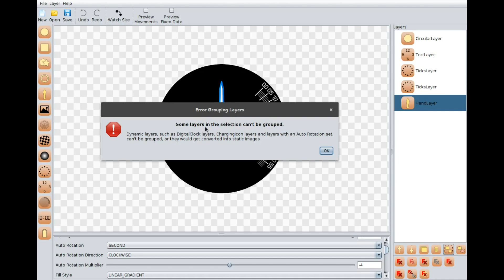GroupingHandLayers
This is just a quick sample on changing the starting angle of HandLayers. I'll implement this property directly on the HandLayer, ut in the meanwhile the same effect can be achieved using a GroupLayer